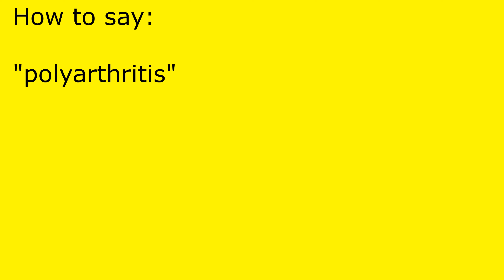How to pronounce polyarthritis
polyarthritis pronunciation.